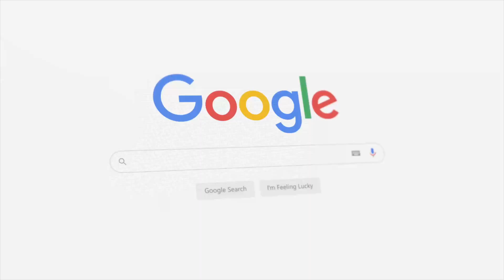Choose The Right Realtor: Your Key To Unlocking Your Dream Home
How do you choose the perfect realtor to guide you on the exciting journey of finding your dream home?

In the journey to find your dream home, one of the most critical decisions you'll make is selecting the right realtor. Selecting a realtor isn't merely a transaction, it's a partnership. You want someone who not only understands the market but also resonates with your unique needs and aspirations.

In this video, I unveil the secrets to choosing the perfect realtor who will not only lead you to your dream home but also make the journey enjoyable and stress-free. Watch this video till the end, to learn more about the benefits of working with an experienced realtor who can understand your unique vision and can make all the difference. I hope you find this video useful, please do let me know your experience in the comment section below.

ABOUT:🙋🏻‍♂
I aim to provide guidance and insider tips for home buyers and sellers to clarify the real estate process. From selling a home for top dollar, pricing strategies, and foreclosure tricks, to home staging and other frequently asked questions, I have covered you.

With a Realtor’s insider perspective into the current Colorado real estate market trends, I offer you valuable insights. I absolutely love helping clients achieve their real estate dreams and if you have a subject or real estate question, please reach out and let me know with a comment. It could be the next video topic!